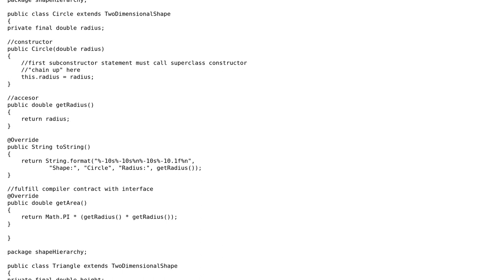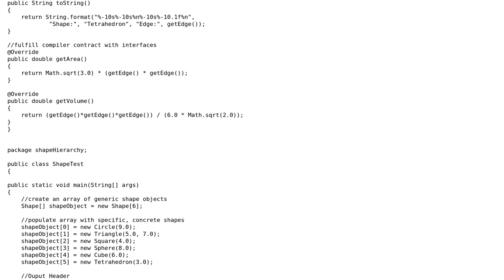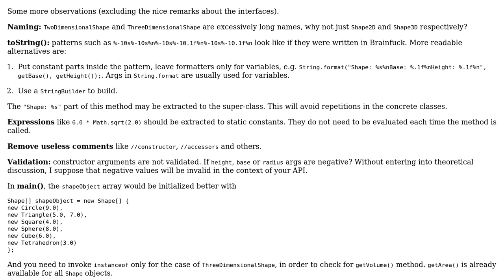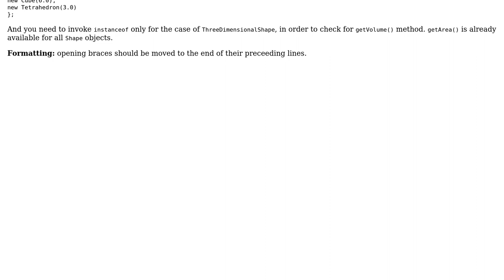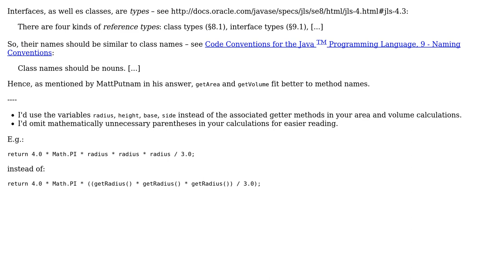Code Review: Polymorphically processing 2 & 3 dimensional objects (3 Solutions!!)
Code Review: Polymorphically processing 2 & 3 dimensional objects